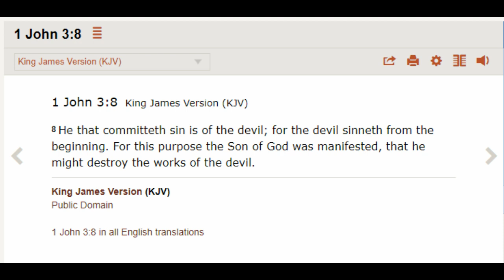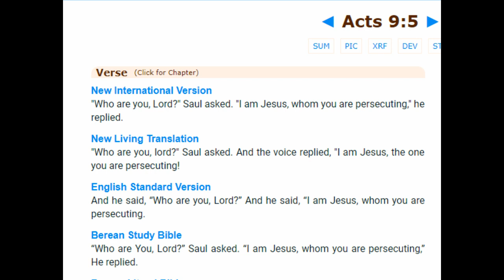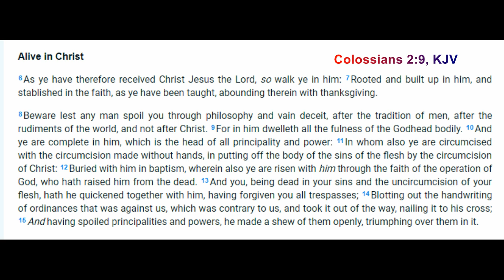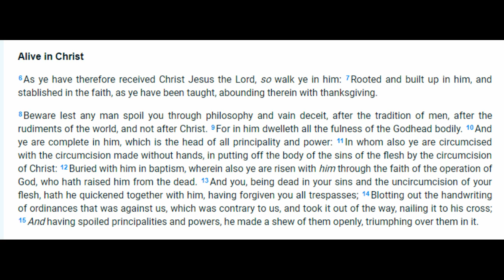Church Folk in Dialogue 31: Bibleway Church Apostle McIntosh on Colossians 2:9